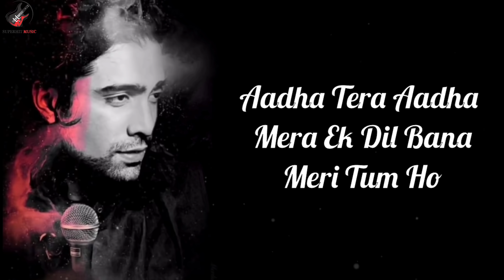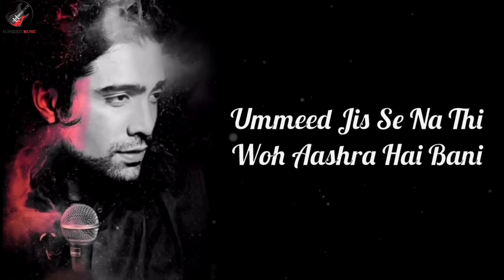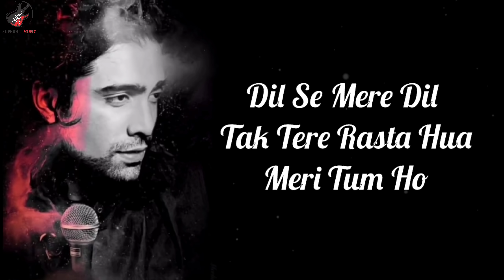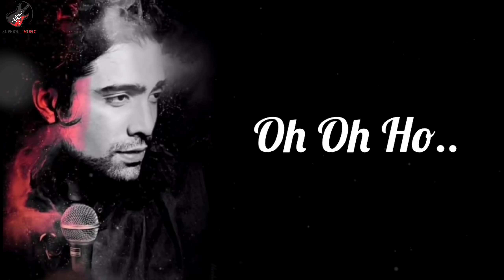Meri Tum Ho Lyrics - Jubin , Ash K | Abhishek, Rajkummar, Sanya, Fatima | Pritam ,Sandeep ,Shloke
Gulshan Kumar & T-Series Films present, an Anurag Basu Productions in association with Ishana Movies the official song "Meri Tum Ho" from bollywood movie of 2020 LUDO starring Abhishek A Bachchan, Aditya Roy Kapur, Rajkummar Rao, Pankaj Tripathi, Rohit Saraf, Fatima Sana Sheikh, Sanya Malhotra, Pearle Maaney, Inayat Verma, Asha Negi, and Shalini Vats. The film is written and directed by Anurag Basu, produced by Bhushan Kumar, Divya Khosla Kumar, Krishan Kumar, Anurag Basu, Tani Basu.
Catch the madness, only on Netflix, on 12th November.

Song - Meri Tum Ho
Singer – Jubin Nautiyal & Ash King
Lyrics – Sandeep Shrivastava, Shloke Lal
Music Production, Programming and Arrangement - Sunny M.R. & ZIA
Vocal Conductor - Akashdeep Sengupta
Vocal Design - Sunny M.R. & ZIA
Backing Vocals - ZIA, Sunny M.R., Geet Sagar, Akashdeep Sengupta & Anurag Sharma
Sound Engineers - Ashwin Kulkarni, Aniruddh Anantha & Harjot Kaur
Sound Engineer at JAM8 Studio - Aaroh Velankar & Abhijeet Shesh
Mixing Assistant to Shadab – Abhishek Sortey & Tapas Sahoo
MUSICIANS (Dubbed at JAM8 Studio)
Acoustic and Electric Guitars  - Roland Fernandes
Bass Guitar - Roland Fernandes and ZIA
Clarinet, Recorder, Melodica & Flute - ID Rao

MERI TUM HO LYRICS

Aadha Tera Aadha Mera
Ek Dil Bana
Meri Tum Ho

Ghum Ho Gaye Socha Ki Ye
Yeh Kya Hua
Meri Tum Ho

Ek Dil Bana
Meri Tum Ho

Yeh Kya Hua
Meri Tum Ho

Ummeed Jis Se Na Thi
Woh Aashra Hai Bani
Manjil Jo Meri Na Thi
Woh Justujoo Ho Chali
Kissa Tha Kya Kya Hogaya

Oh Oh Ho..

Meri Tum Ho

Koyi Nagma Sa Gunje Fiza Mein
Jaise Gunje Gile Ho Khiza Mein
Huyi Jaise Poori Koyi Tera Aarzoo

Chalo Chal Ke Toh Dekhe Do Pal
Kahe Aaj Haseen Apna Kal
Kabhi Hua Nahi Hua Nahi
Pyaar Yuuunnn

Pool Sa Koyi Bandhne Laga
Rishta Hua
Meri Tum Ho

Dil Se Mere Dil Tak Tere
Rasta Hua
Meri Tum Ho

Oh Oh Ho..

Meri Tum Ho!